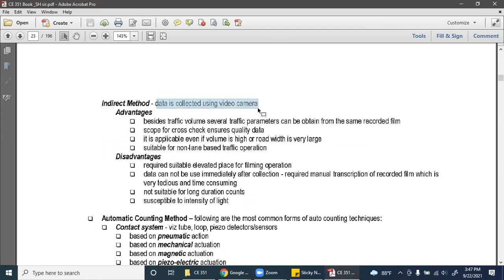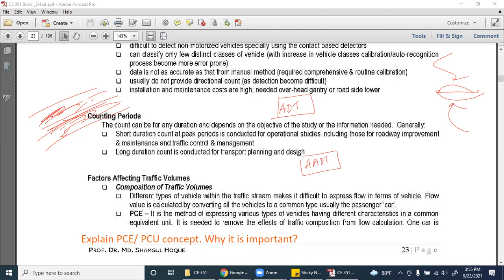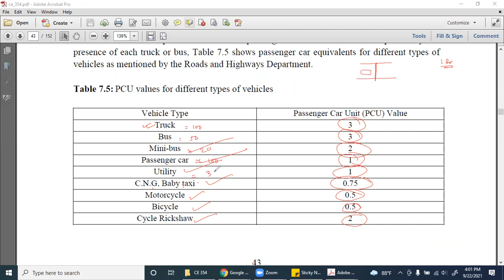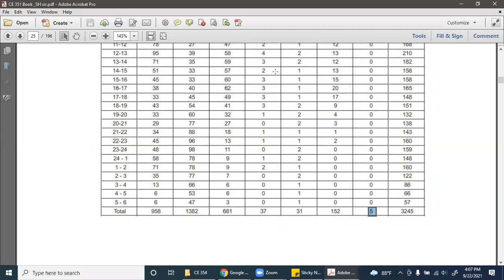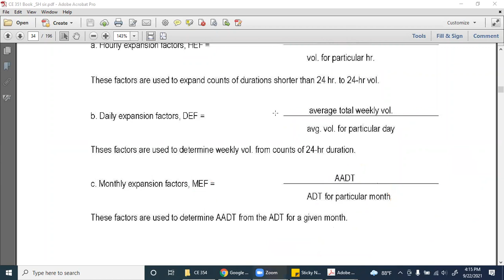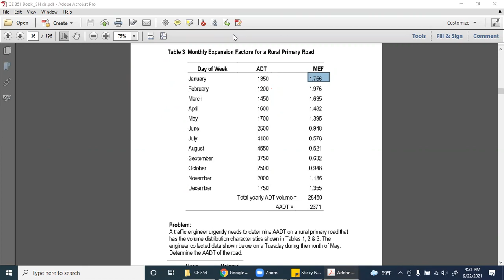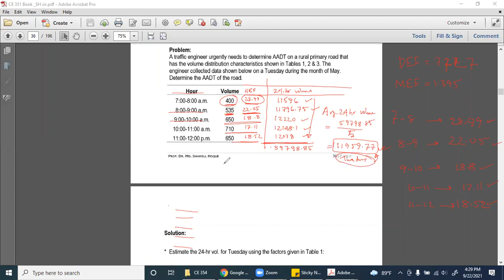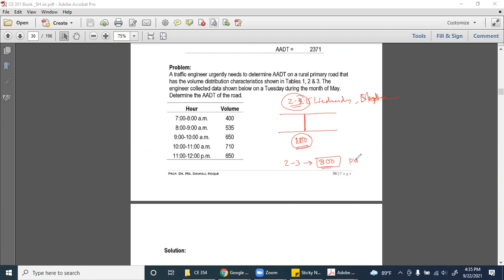Fall-20: Traffic Volume Study Lecture-2